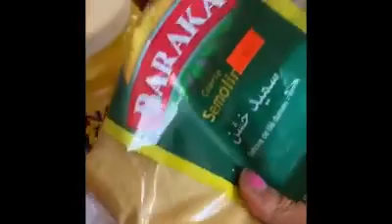هريسه حلبيه على طريقتي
٣ كاسات سميد خشن
٣/٤كاسة سكن حيواني اطيب
١/٢كاسة سُكر
١ ١/٢كاسة ونصف لبن
١معلقة صغيره بكنج باودر
١/٤معلقه صغيره كربونات الصوديوم

القطر
٢كاسة سُكر
٢كاسة ماء
وعصرة ليمون

للتزين حسب الرغبه انا زينت بفستق حلبي